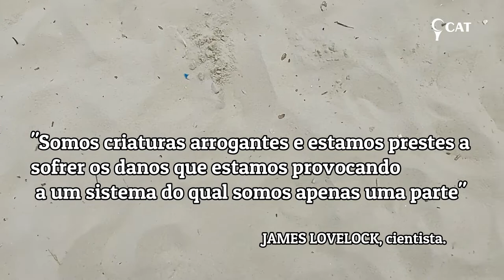CAT_ Guimbas na Praia do Leblon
O Centro de Apoio ao Tabagista - CAT, ONG do Rio de Janeiro, captou mais imagens da poluição por guimbas na Praia do Leblon (RJ), em 09/10/2022.

Globalmente, cerca de 4,5 trilhões de bitucas são descartadas anual e inadequadamente no meio ambiente, não parecendo haver qualquer preocupação ecológica neste dejeto.

As guimbas, que são basicamente plástico embebido por 8 mil substâncias tóxicas, muitas vezes não são distinguidas pela fauna, que as confunde com alimento.